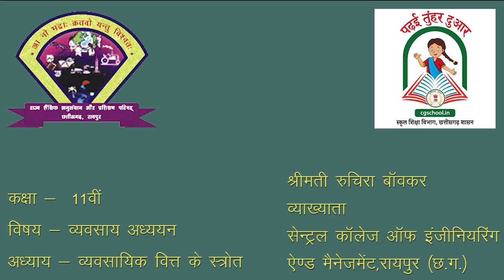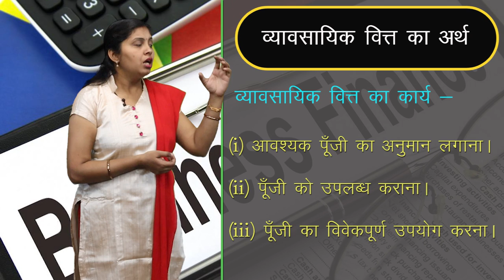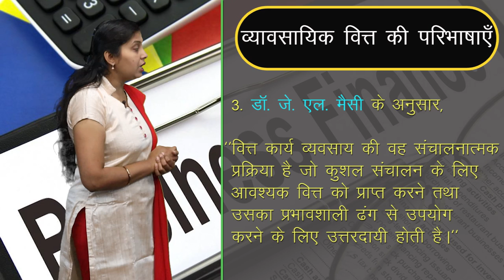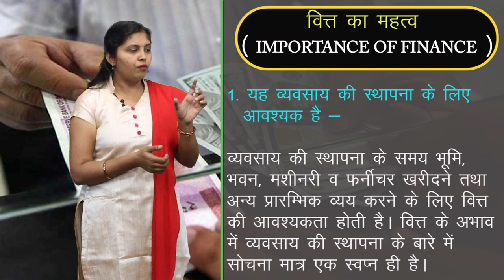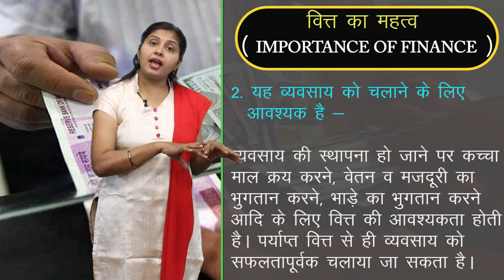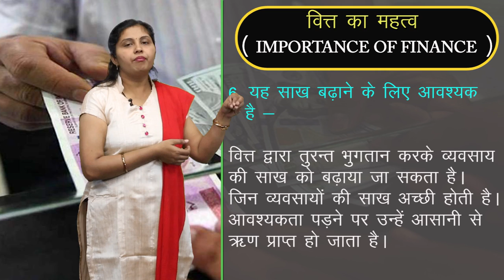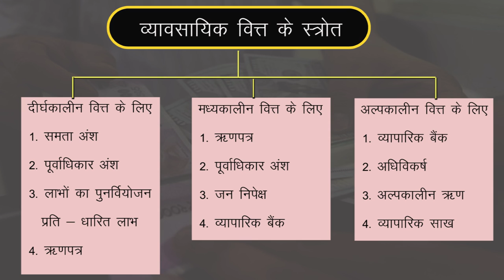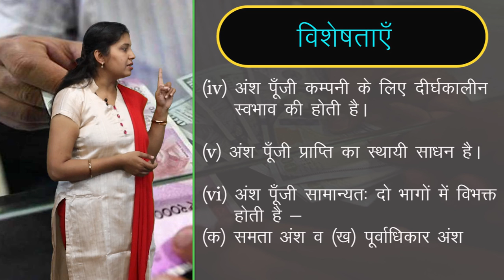CLASS 11th COMMERCE | BUSINESS STUDY | SOURCES OF BUSINESS FINANCE | व्यावसायिक वित्त के स्रोत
CLASS 11th COMMERCE | BUSINESS STUDY | SOURCES OF BUSINESS FINANCE | व्यावसायिक वित्त के स्रोत | 1